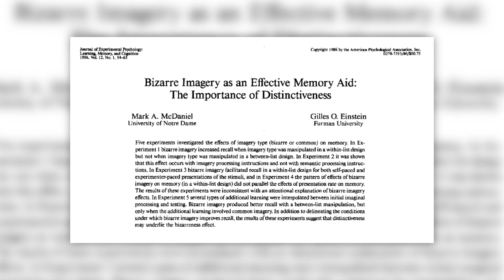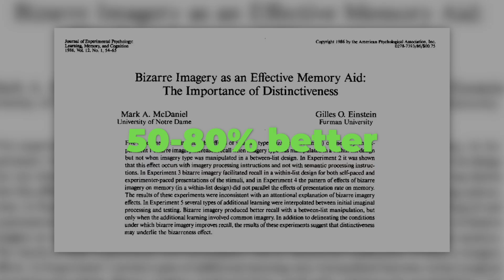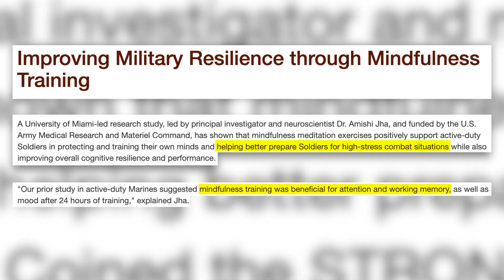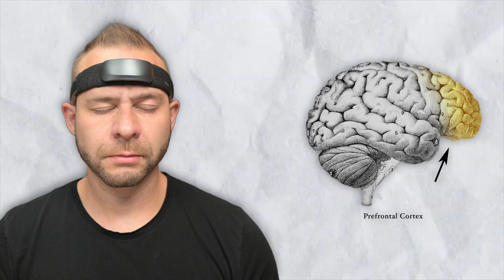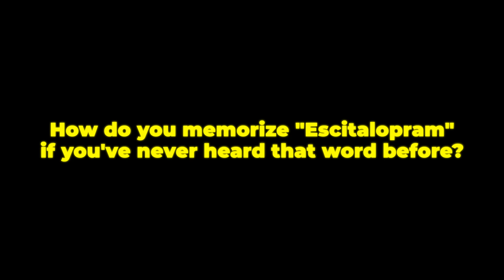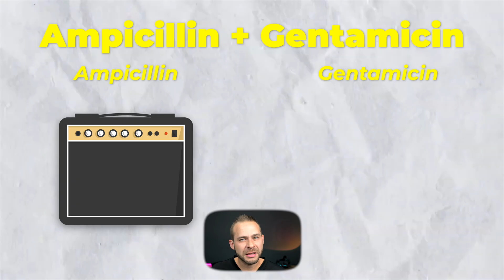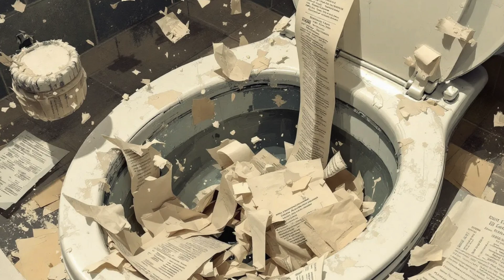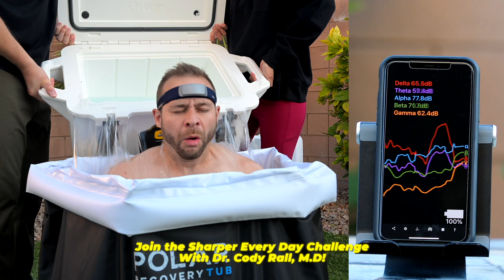Real Ways to Boost Memory and Focus (With the Muse Headband)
Memorize this!: Fire extinguisher, banana peel, spaceship, toothbrush, wizard hat, bowling ball, rubber duck, chainsaw, ice cream cone, treasure chest.

⏳ Timestamps ⏳

00:00:00 - The Memory Problem
00:00:26 - Why We Forget Names So Quickly
00:00:40 - The Gameplan
00:01:15 - How to Be More Present and Improve Recall
00:03:04 - The Power of Ridiculous Visualization
00:04:28 - Attention is the Flashlight of the Mind
00:06:18 - Brain Training with the Muse Headband
00:07:43 - The Link Method Demonstrated
00:09:46 - Stacking Techniques for Advanced Recall
00:12:45 - Putting It All Together – Master Your Memory